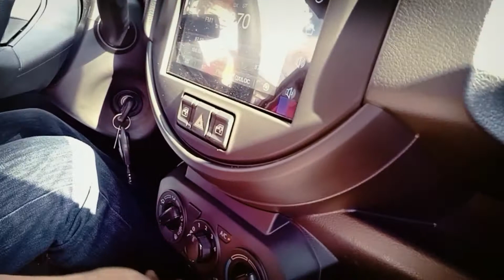(NRSV) SUZUKI S-PRESSO: CONVENIENCE REVIEW by Friends for Life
NOT RECOMMENDED FOR SABBATH VIEWING (NRSV)
Sabbath: sunset of friday till sunset of saturday
Sabbath Observance: Luke 23:54-56

First Impression sa aming Suzuki S-presso. Convenience Review

suzukis-presso
toyota wigo
spresso convenience review
maverick ardaniel
mark flores vlog
mommy bea
danzie vlogs
auto haven philippines
philkotse
rajadursa
s-presso
beatriz luigi gomez